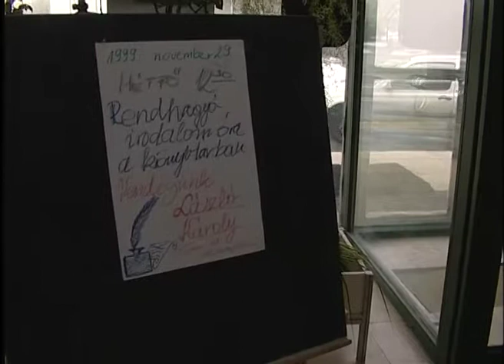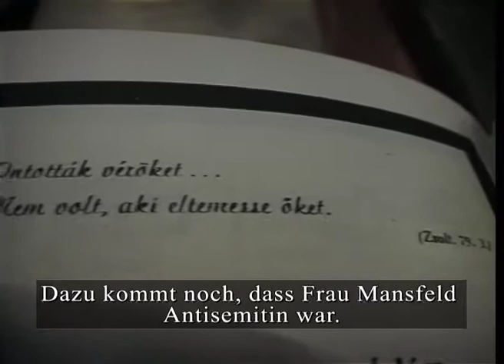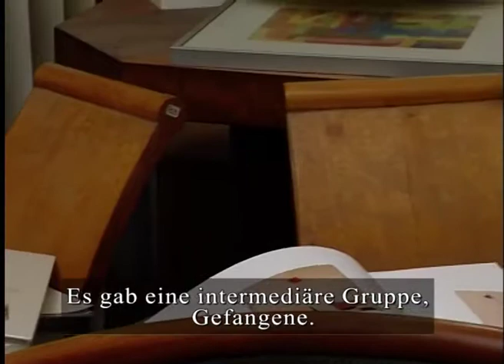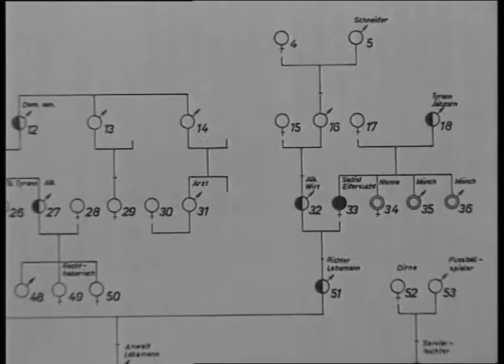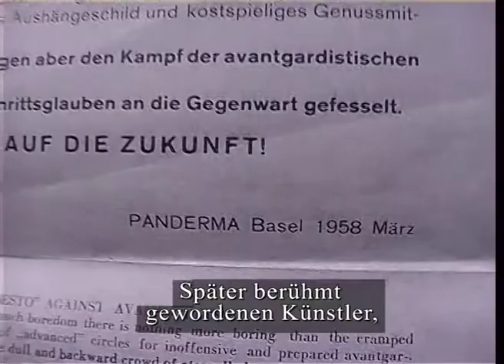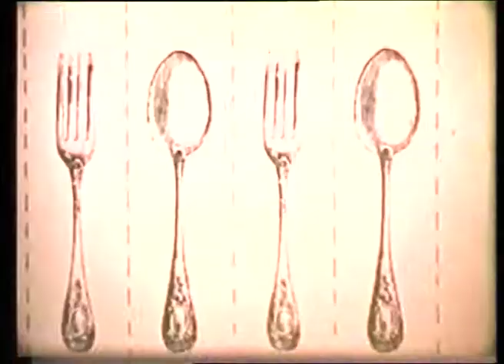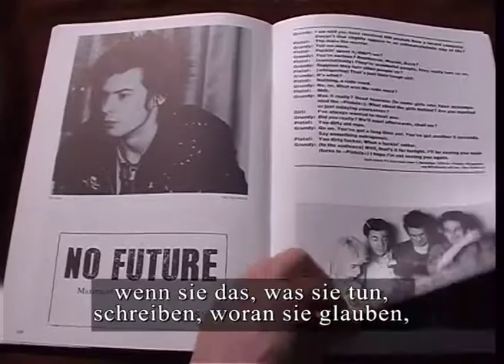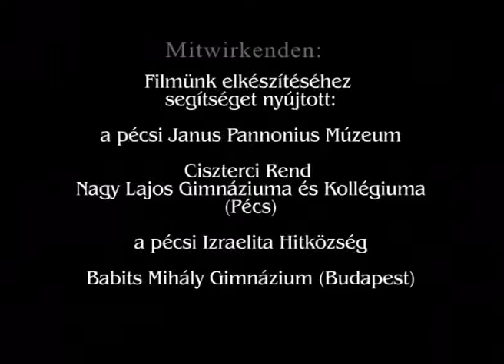Die Porträts von Károly László I-II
Fünfkirchen, Auschwitz, Basel, New York,: die wichtigeren Stationen im wendungsreichen Leben des namhaften Kunstsammlers. Er war Überlebender, Psychoanalytiker, Schriftsteller, Zeitungsverleger, verpflichteter Sammler der (hauptsächlich) modernen ungarischen Kunst, Mäzen junger Bildkünstler - aber, vor allem, sein Leben bewußt, mit Kritischem Blick erlebender Weltbürger, der jedoch sein gefühlsmäßiges Hängen an seinem Geburtsland nicht verloren hat.

Redakteur, Reporter, Producer: Zoltán Brády
Regisseur, Cutter, Kamera: Péter Pál Tóth

Kapufilm Stúdió, 2000.